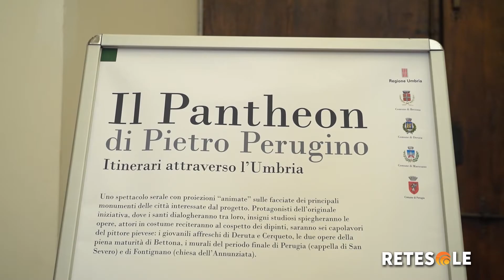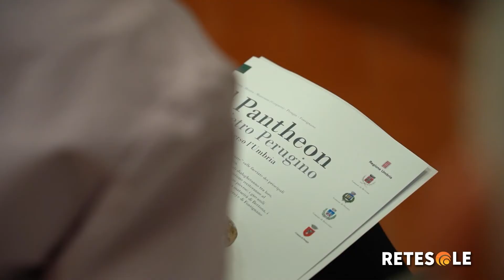Le opere del Perugino in Umbria: il progetto per valorizzare i capolavori in quattro comuni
Presentato a Perugia, presso Palazzo Donini, "Il Pantheon di Pietro Perugino, itinerari attraverso l'Umbria". Si tratta di un'iniziativa che va a coinvolgere Perugia, Bettona, Deruta e Marsciano, località che conservano alcune grandi opere di Pietro Vannucci, destinate a essere valorizzate seguendo un particolare filo rosso.